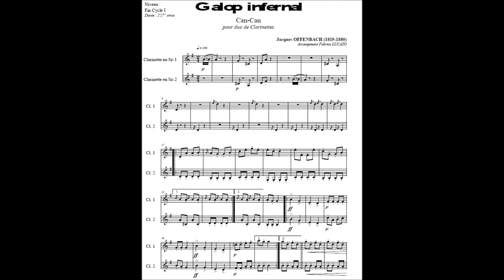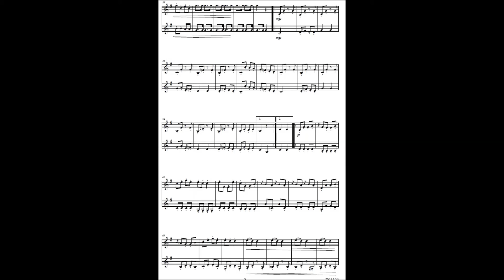Galop Infernal CAN CAN (DUO CLARINETTES) J Offenbach arrgt (Fabrice Lucato) Editions Soldano